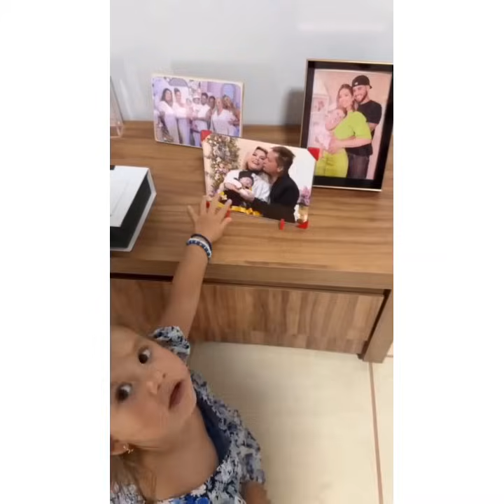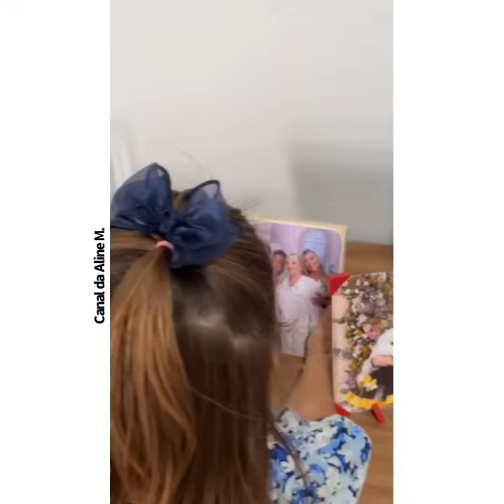MARIA FLOR CANTA NO MICROFONE 😱. VIRGÍNIA E FAMÍLIA VIAJAM PARA FAZENDA 😍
Virgínia Fonseca e família viajaram para fazenda Talismã do cantor Leonardo, para passarem a virada do ano em família. Maria Flor pegou o microfone para cantar.